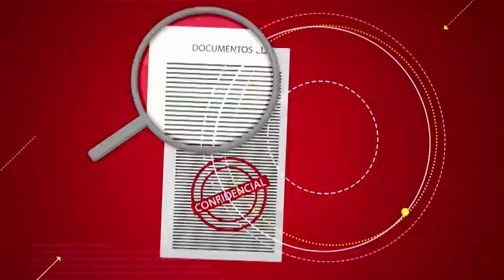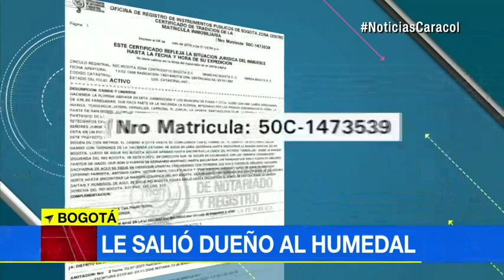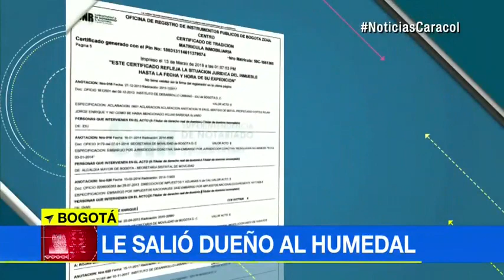¿No era de todos? Le salió dueño a un importante humedal de Bogotá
Emitido el 12 de Abril de 2018. Se llama Jaboque y está ubicado en el occidente. Un particular dice tener documentos que le permiten demostrar que es el propietario. Esta es la historia.En 1957, la Junta Militar que gobernaba a Colombia expropió un sector de la finca La Florida, de propiedad del terrateniente Pepe Sierra.El proceso culminó en 1963, dejando el predio en manos del Distrito.Pero Luis Domingo Gómez, jefe de la oficina jurídica de la Defensoría del Espacio Público, dice que una acción popular obligó al Acueducto de Bogotá a comprar unos predios en esa zona."El DADEB (Departamento Administrativo de La Defensoría Del Espacio Público) le dice que no compre esos predios porque nos pertenecen a nosotros desde el año 1963", explica Gómez.Hasta ahí todo bien, pero en 1966 las cosas se complicaron."Aparece un particular que dice ser propietario del predio La Providencia. Va a la Notaría 29 del círculo de Bogotá y realiza unos ajustes a la cabida y a los linderos del predio, sin que las autoridades administrativas adviertan que, con ese acto, lo que le están es poniendo un segundo piso al humedal Jaboque. Ahí se empieza a consolidar esta discusión jurídica", añade.El caso podría terminar afectando el bolsillo de los bogotanos. Si la estrategia de la Defensoría del Espacio Público no funciona, tendrían que verse abocados a comprar este predio por más de 130 mil millones de pesos.Y la batalla no es nada fácil, el apoderado de la contraparte sostiene que tiene el certificado de libertad del predio. "Es el único documento válido que prueba el derecho real del dominio", dice el abogado Pedro Enrique Pinzón.De acuerdo con la Secretaría de Ambiente de Bogotá, la riqueza en la biodiversidad del humedal es solo una razón para considerarlo estratégico para la ciudad."Por ser un área de contingencia de la estructura ecológica del río Bogotá, nos hace esa contingencia de inundaciones con el río Bogotá", afirma Carmen Lucía Sánchez, directora de control ambiental de la Secretaría.A muchos les cuesta creer que el humedal Jaboque, uno de los más importantes de Bogotá, deje de ser un bien público y se convierta en propiedad privada.Amanecerá y veremos.Le puede interesar:Alcaldía de Bogotá presentó propuesta para modificar límites de la...